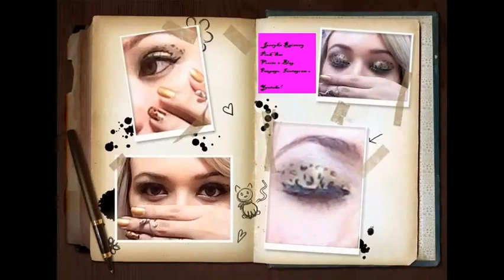Maquiagem onçinha fácil, usando o mínimo de "coisas" possível! -Salão em Casa